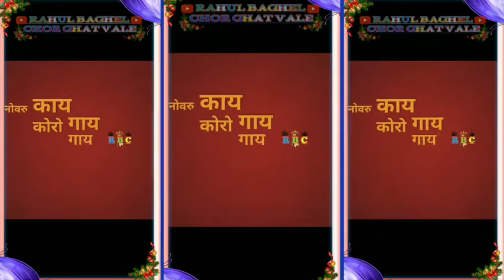धनसीया ने पुरे डासी झगडु लेदा 1500000लाख Adivasi status video whatsapp new status video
धनसीया ने पुरे डासी झगडु नेदा 1500000लाख Adivasi status video whatsapp new status video
Adivasi status video song whatsapp video
मिलने आजा मरने से पेहले आदीवासी बेवफ़ा स्टेटस वीडियो सॉन्ग रोमांटिक सॉन्ग